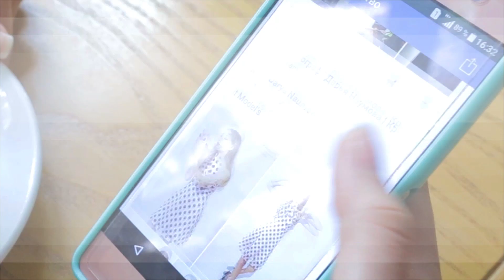Фотограф Darya Naumova